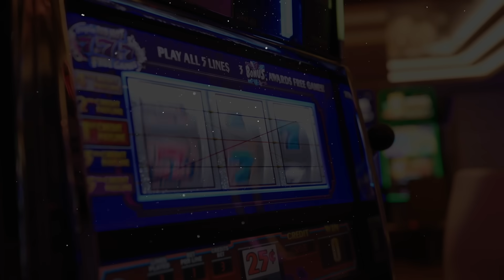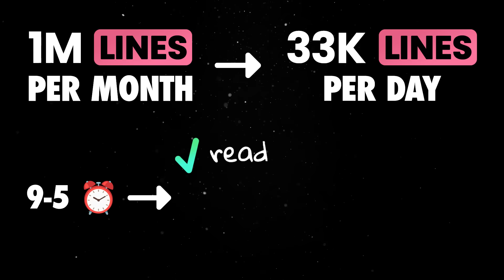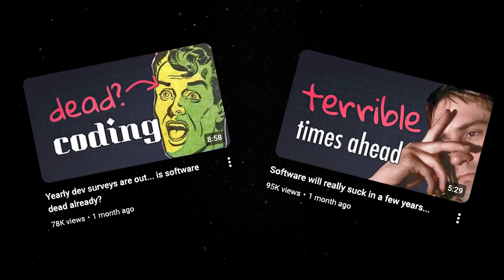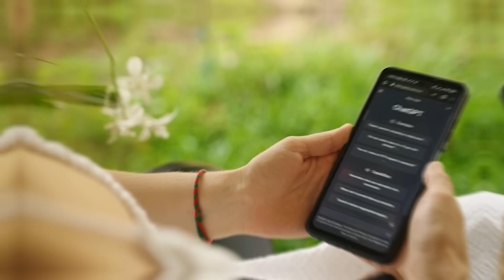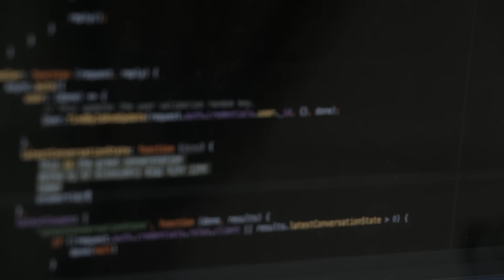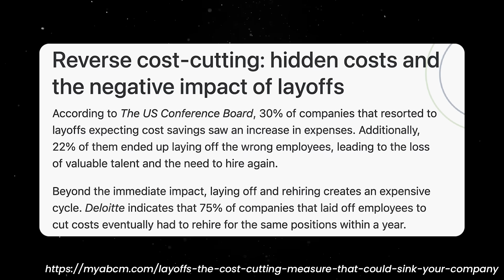The future they want for devs...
Microsoft is looking for a developer to write 1 million lines of code per month, and AWS CEO says Juniors will not disappear.

💬 Topics:
- Modern software development;
- Software development and AI;
- Coders vs AI;
- The future of software development